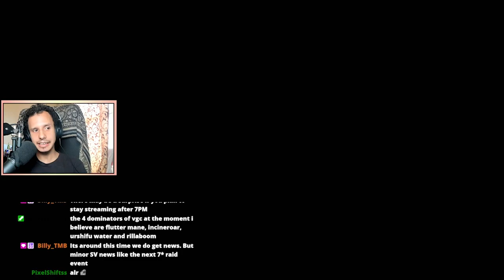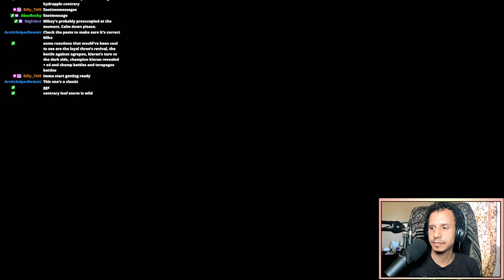Can't Believe This Happened | Pokemon Scarlet And Violet Battles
A very satisfying battle please enjoy this battle and find out what happened